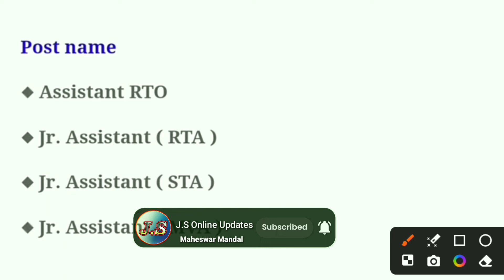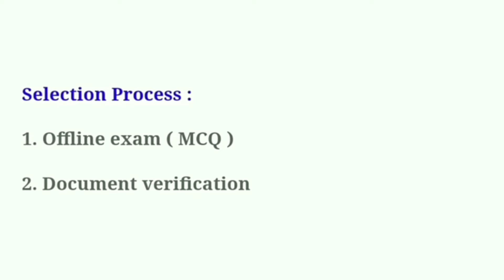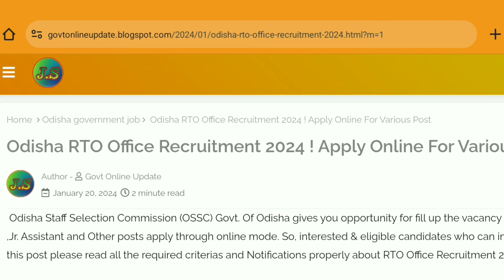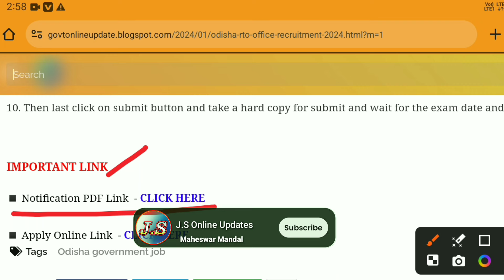Odisha RTO Office Requirement 2024 | Odisha Govt Job 2024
👉ଅଧିକ Update ପାଇବା ପାଇଁ ଏହି 👇👇link ରେ join ହୁଅନ୍ତୁ

ଏହି ଭିଡ଼ିଓ ରେ ଜାଣିବେଯେ କେମିତି ନିଜେ ଘରେବସି  ଦେଖିବେ ତାହା ଏହି ଭିଡ଼ିଓ ରେ ଜାଣିପାରିବେ ଭିଡ଼ିଓଟିକୁ ଶେଷ ପର୍ଯ୍ୟନ୍ତ ଦେଖନ୍ତୁ

Your Queris :-

➡️👨‍💻👉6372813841👈(କେବଳ What's App ରେ ସମ୍ଫର୍କ କରିଲେ ସମାଧାନ ପାଇବେ କଲ୍ କଲେ Block କରି ଦିଆ ଯିବ)

Maheswar Mandal